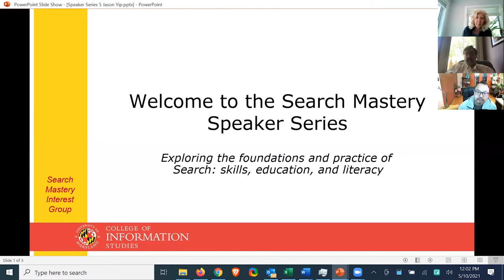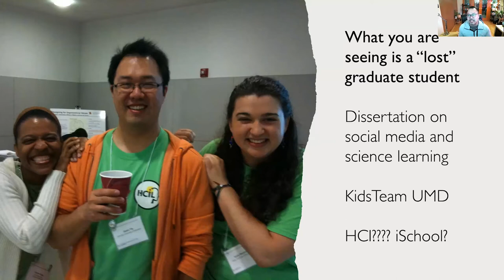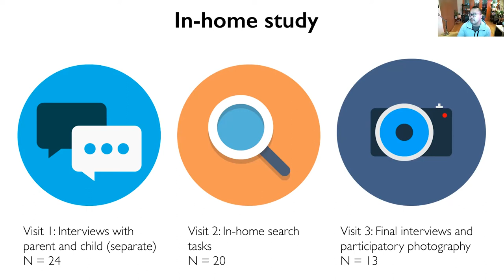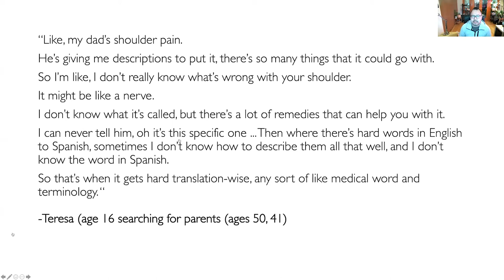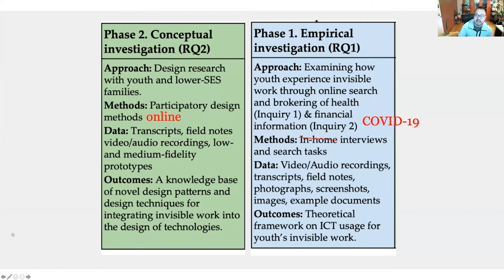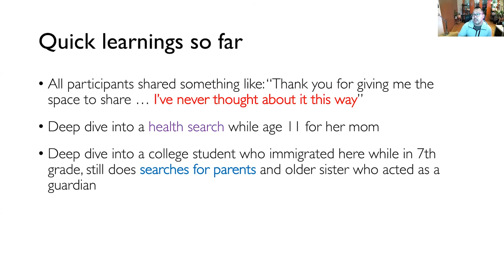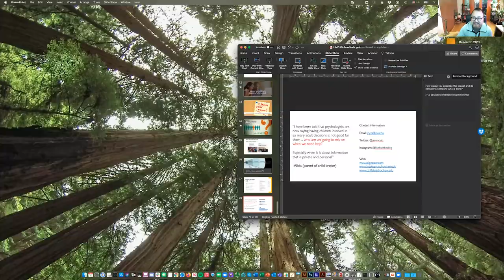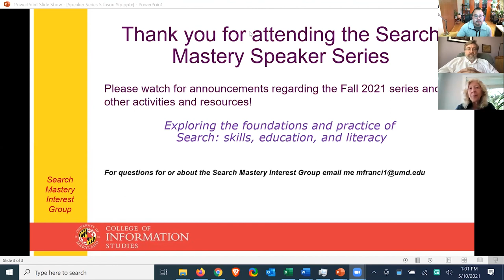Search Mastery Speaker Series: Jason Yip - May 10, 2021 | UMD iSchool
Search Mastery Speaker Series: Designing for Youth: Invisible Work in Families

Jason Yip
Assistant Professor
University of Washington
School of Information

Approximately 8 million U.S. children have at least one immigrant parent. Lower-socioeconomic (SES) immigrant parents often rely on their children’s language skills to problem-solve family needs—a practice known as brokering. Yet it is unknown how children use their language and digital literacy skills to search and broker information online. This talk examines how children with lower-SES immigrant parents search and broker information online. In study 1, we focused on Latino families as they are the fastest growing U.S. minority group. We conducted in-home interviews and observations of search tasks with 23 parent-child dyads. In study 2, I will provide new updates on co-design work we have been partnering with an East African community group and their youth.

We demonstrate: (1) how Online Search and Brokering (OSB) is impacted by familial values and resources at an individual, family, community, and digital infrastructure level, and (2) through search vignettes, how parent child dyads problem-solve family needs through OSB. Our work demonstrates a different purpose of technology use in families: intergenerational, bilingual, and online co-searching to problem-solve family needs.